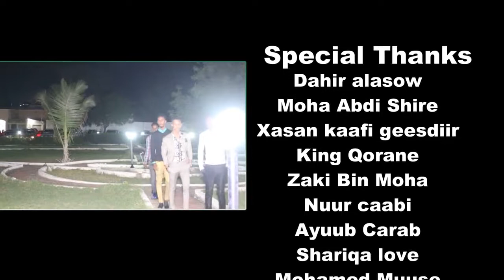SACDIYA SIMAN IYO HEES SHIDAN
HEES AAD U QIIMA BADAN 2017